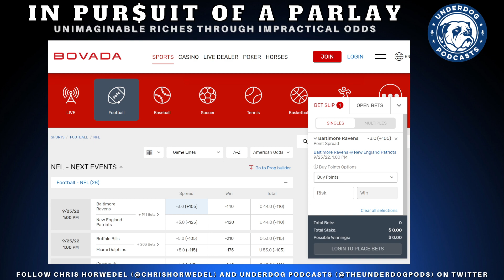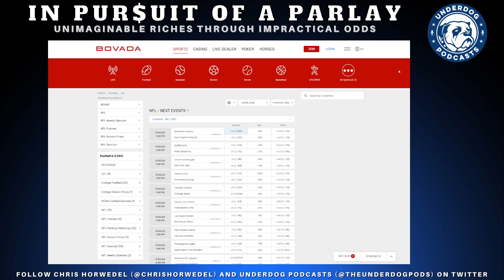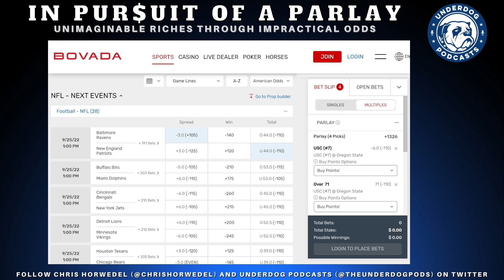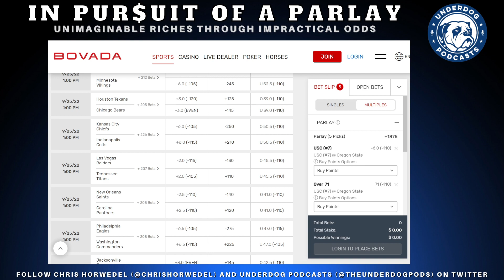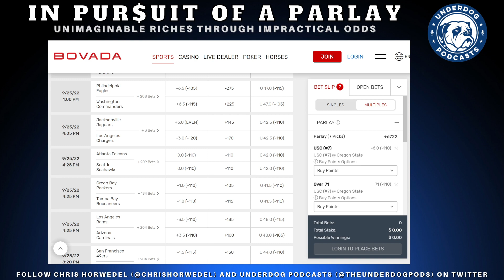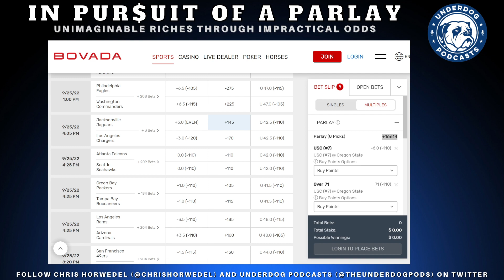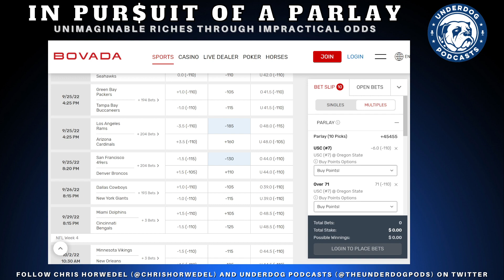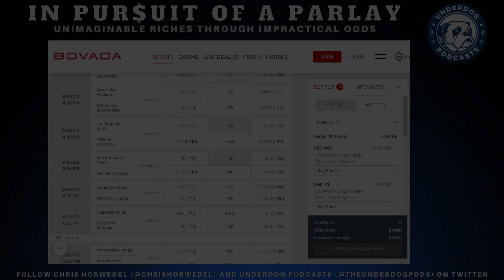In Pursuit of a Parlay | S2E6: NFL Week 3 at +45455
On this week's episode of "In Pursuit of a Parlay" your host Chris Horwedel goes live on Twitch. Feel free to hop into the chat on future episodes.

Every week he'll be putting forth an 8-pick card, with today's featuring picks for this weekend's NFL Week Three lineup, plus a bonus NCAA lock, and a few safe-play over/unders.

The parlay this week would payout at +45455

This week's picks:

NFL:

Cincinnati Bengals @ New York Jets
Baltimore Ravens @ New England Patriots + O/U
San Francisco 49ers @ Denver Broncos
Los Angeles Rams @ Arizona Cardinals
Las Vegas Raiders @ Tennessee Titans
Jacksonville Jaguars @ Los Angeles Chargers
Kansas City Chiefs @ Indianapolis Colts

NCAA:

USC (#7) @ Oregon State + O/U